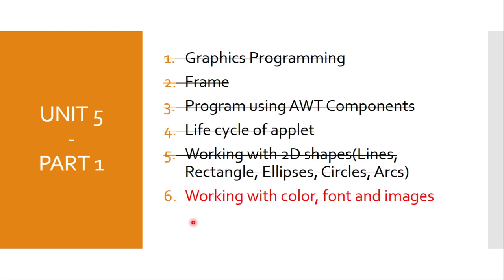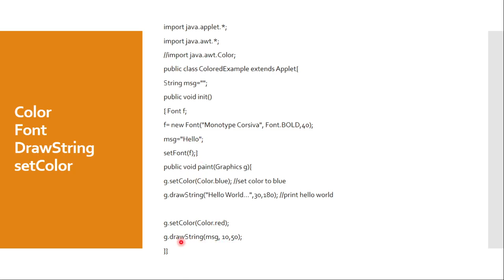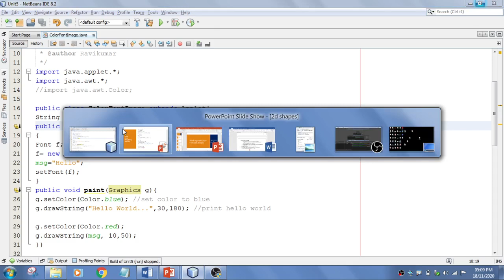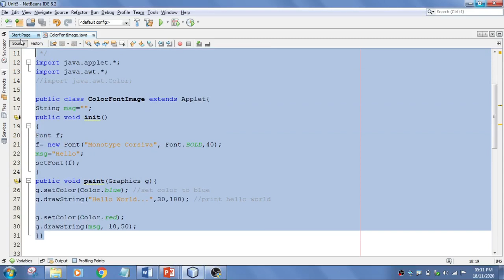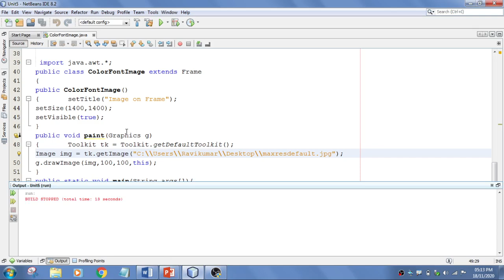(Unit 5 - 06) How to Display Image using AWT | How to Color Font using Applet | Demo | RK Keynotes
How to Display Image using AWT?
How to Color Font using Applet?
Toolkit?
Image?
DrawString?
Font?

Source Code
//Image

 import java.awt.*;
public class ColorFontImage extends Frame
public ColorFontImage()
{ setTitle("Image on Frame");
setSize(1400,1400);
setVisible(true);
public void paint(Graphics g)
{ Toolkit tk = Toolkit.getDefaultToolkit();
Image img = tk.getImage("C:\\Users\\Ravikumar\\Desktop\\maxresdefault.jpg");
g.drawImage(img,100,100,this);
public static void main(String args[]){
new ColorFontImage();//anonymous obj to access constructor

//Font_Color
import java.applet.*;
import java.awt.*;
//import java.awt.Color;

public class ColorFontImage extends Applet{
String msg="";
public void init()
Font f;
f= new Font("Monotype Corsiva", Font.BOLD,40);
msg="Hello";
setFont(f);
g.setColor(Color.blue); //set color to blue
g.drawString("Hello World...",30,180); //print hello world

g.setColor(Color.red);
g.drawString(msg, 10,50);

Useful PlayList's